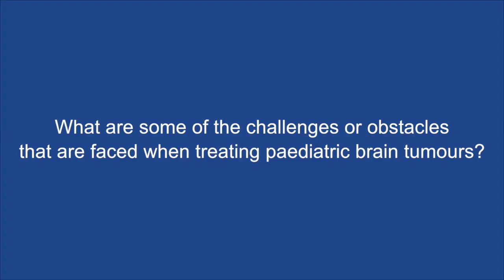Working towards a cure for paediatric brain tumours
Prof Walker talks to ecancertv at Children with Cancer UK’s workshop on Drug Delivery in Paediatric Brain Tumours in London, UK.

In the interview he discusses why the Workshop was held and how it represents an opportunity for those working towards finding a cure for childhood breast cancers to meet and discuss current challenges and share their experience.

He notes that the Workshop was initiated and funded by Children with Cancer UK and that the Charity is committed to providing research funding to address current unmet needs in paediatric brain cancer.